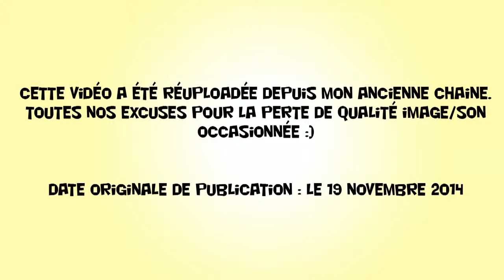J'SUIS PAS CONTENT ! #07 - Merkel VS Poutine (et Mimolette...).mp4